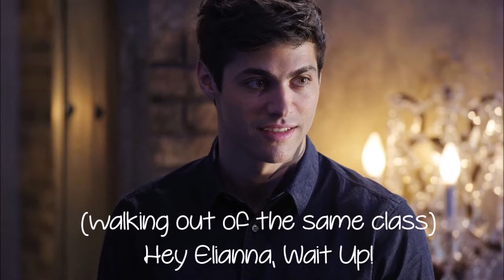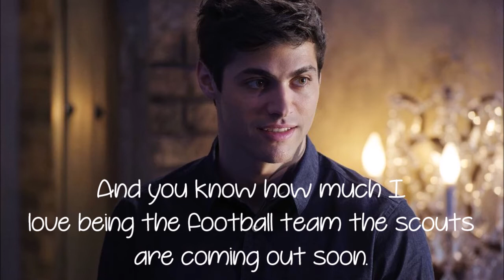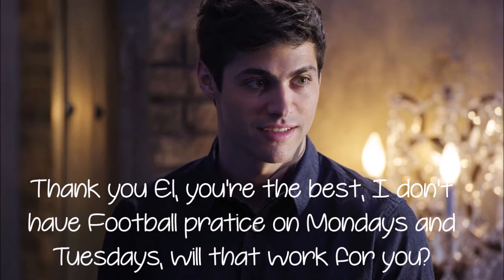Falling 4 The Player | 1x02| Tutor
Ellie Tutoring him is just one of the changes I've made from the original.
I'm gonna update "Fifteen Year Secret" Soon Then start my other next generation stories that I haven't started yet, also my other stories. I know I haven't been uploading as much lately but I've been busy with Physical Therapy, Hopefully at the end of the year I'll be finished with it.